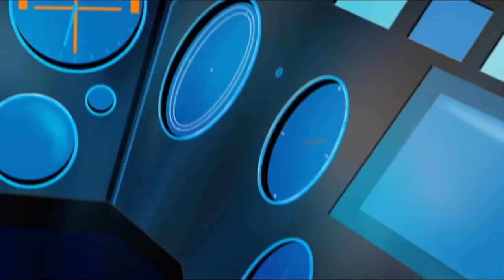Scooby-Doo! and Kiss: Rock and Roll Mystery - Detroit Rock City [HD]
KISS and Scooby and the gang take on Destroyer (a Jack Kirby looking MODOK baddie hiding in a volcano) in the final showdown of the  Scooby-Doo! and Kiss: Rock and Roll Mystery movie.

"Scooby-Doo! and KISS: Rock and Roll Mystery" copyright Hanna- Barbera Productions Inc. and Warner Bros. Entertainment Inc.